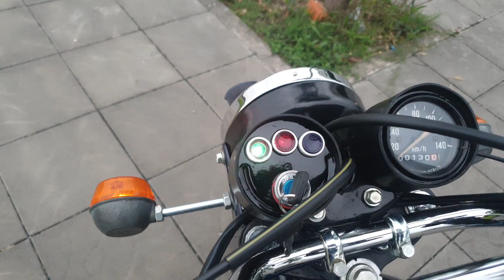chỉ với 30tr .ae sở hữu xe đời 1993 xanh tím than cho ae tham khảo.zalo 0353252351